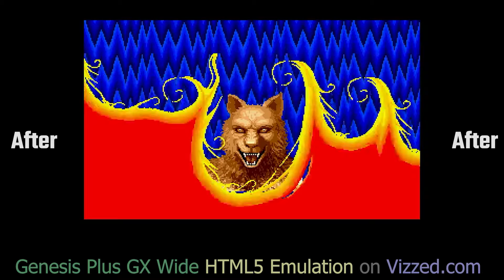Genesis Plus GX Wide (True Sega Genesis Wide Screen) on Vizzed.com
The Sega Genesis 'Genesis Plus GX Wide' emulator allows you to play many Sega Genesis games in wide screen.  You can play the web version of this emulator on Vizzed.com here:
(not all games are supported)